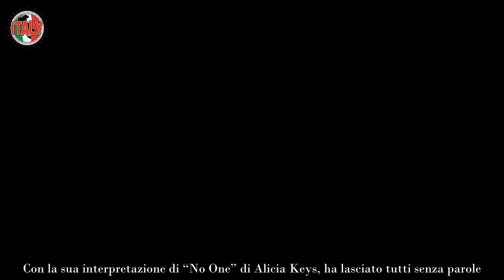Suor Cristina costretta a girare con il bodyguard, il retroscena sulla vita dopo The Voice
Suor Cristina è costretta a girare con il bodyguard. Dopo il grandissimo successo, ecco il retroscena sulla vita dopo The Voice.

La religiosa Suor Cristina è diventata famosa in tutta Italia nel 2014, grazie alla sua partecipazione e vittoria a “The Voice”, nel team di J-Ax. Nel corso del programma, ha catturato il cuore di molti, con la sua voce potente e il suo spirito carismatico. Ha spiazzato tutti e reso orgogliosi di lei anche i suoi cari.